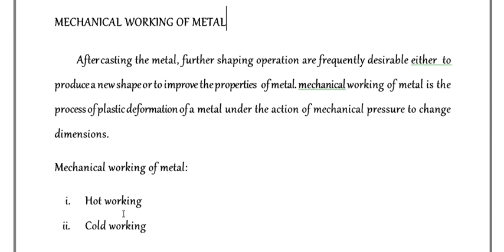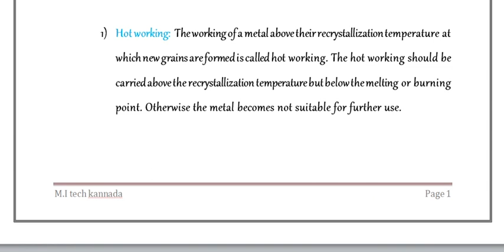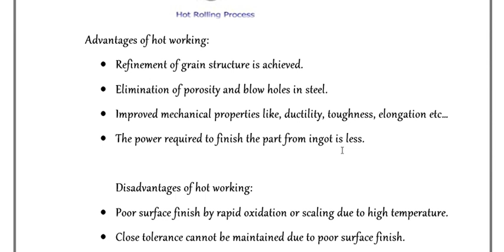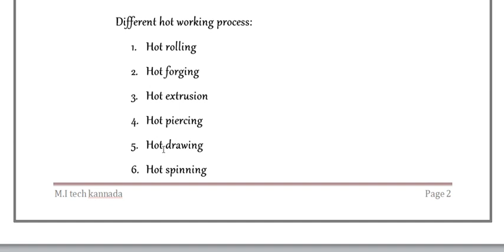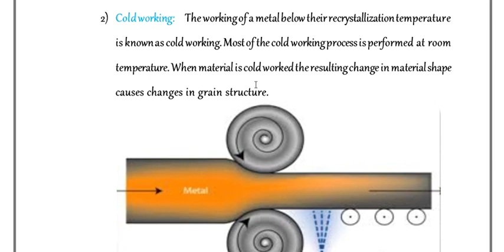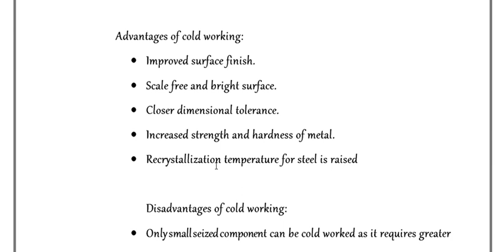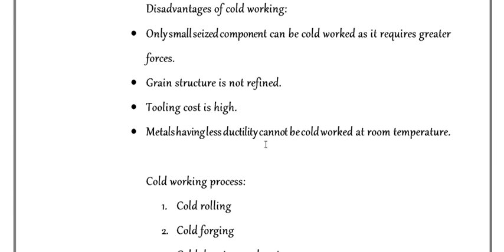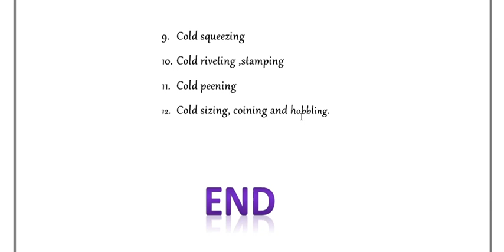hot working and cold working in kannada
Cold working and hot working process